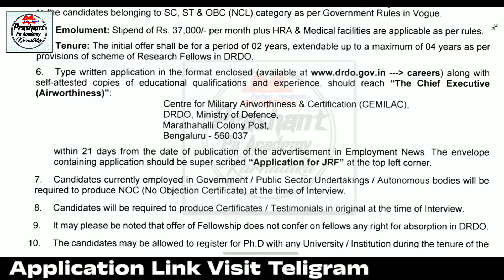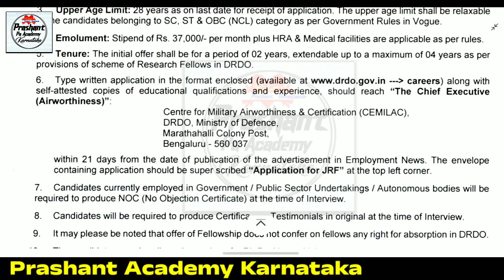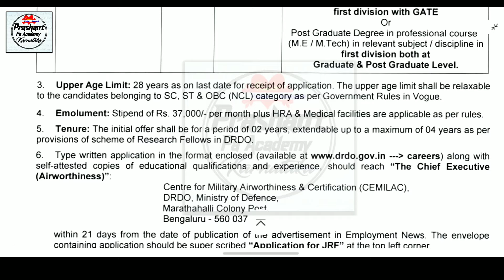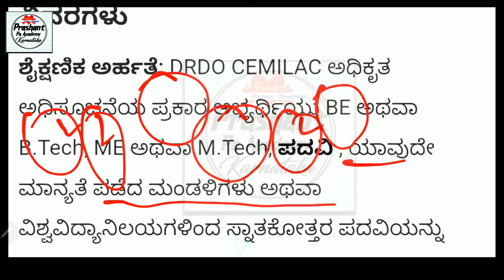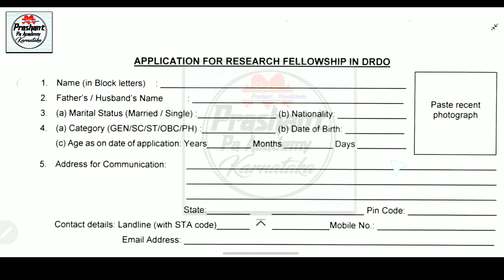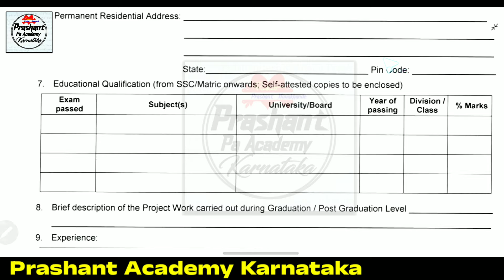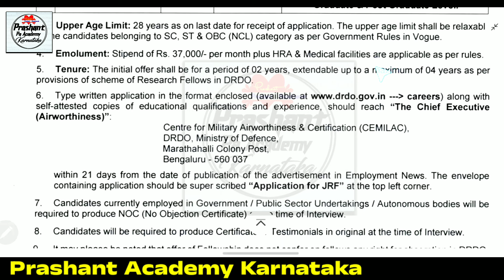ಕರ್ನಾಟಕ ಸೈನಿಕ ಇಲಾಖೆಯಲ್ಲಿ Drdo Jobs | New Job Notification Update | army Jobs | Drdo Vacancy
Karnataka New Government | Indian Sainika Vacancy
Pa Academy Kannada⤵️